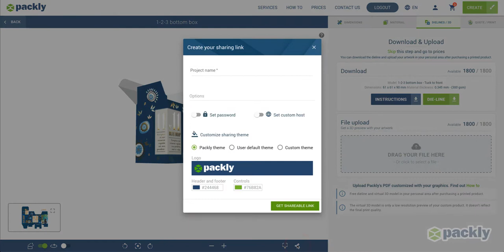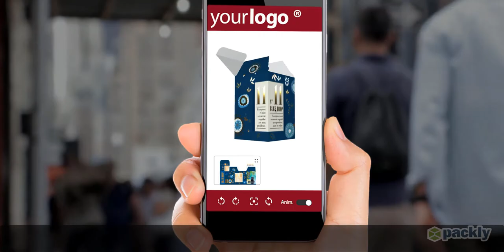What Is Packly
In this video we will take you on a quick walkthrough of Packly’s  website. We will explore its basic functionalities and describe why Packly is the ideal tool to realize the perfect packaging for your product.

Any doubts or questions? Interact with us in the comment section below!

Packly is the complete packaging solution: create and download die-lines in seconds, get a real time 3D preview of your box with your own artwork and print high quality custom packaging in 48h.